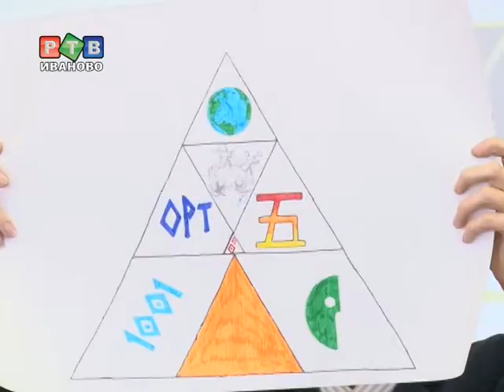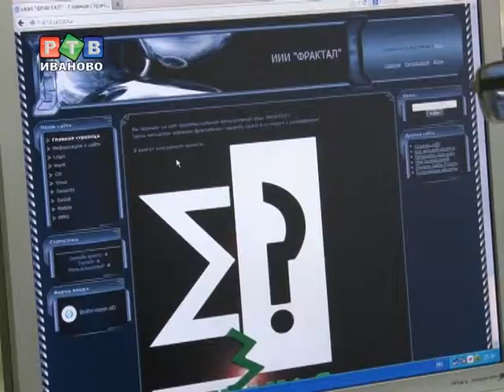Библиотека на Крутицкой собрала эрудитов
В библиотеке на Крутицкой собрались умники и умницы из 7 ивановских школ. 13 февраля стартовал интеллектуально-познавательный проект «Эврика-3». Ученики старших классов состязались в эрудиции. Темой конкурсных заданий стала безопасность в Интернете.